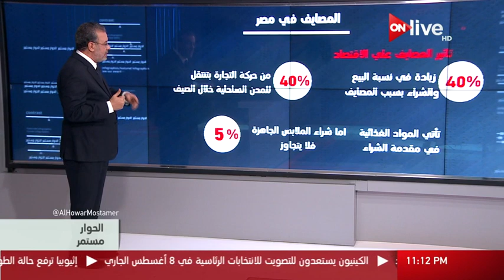الحوار مستمر - الحلقة الكاملة .. الجمعة 4 أغسطس 2017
اسماء الضيوف ( خالد عبد الفتاح )

 برنامج يعرض فية نماذج متخصصين ووجوة جديدة في كل المجالات والتخصصات لتسليط الضوء على قضية بعينها يتم تحليلها بشكل علمى بحيث يتم طرح القضية من كافة جوانبها وإيجاد حل لها سواء ما سيطرحه الضيف أو بعض الحلول التى سيشارك بها المشاهدون من خلال التواصل مع البرنامج على صفحات السوشيال ميديا، يقدمة الإعلامي عمرو خفاجي، ويعرض على ON Live يومي الجمعة والسبت في تمام الساعة 10:00 مساءً

 الموقع الرسمي للقناة ..